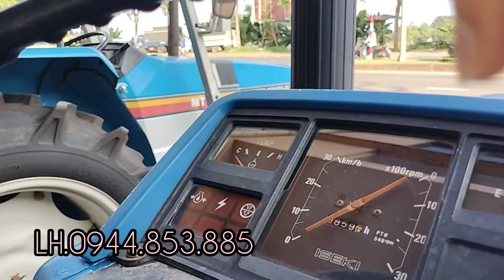Iseki TL4500- hai cầu-full cơ- chạy nhanh📞